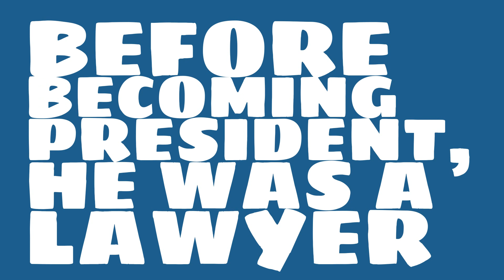What is a fun fact about Millard Fillmore?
What number president was Millard Fillmore? Watch this video to learn this and other trivia about Millard Fillmore.